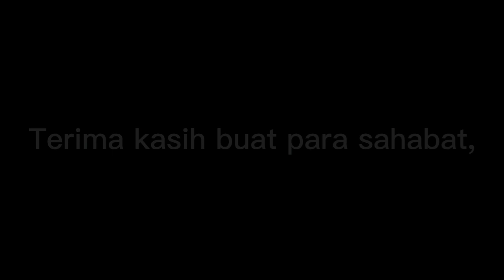Gosok batu akik bahan dari Labrador Pelangi